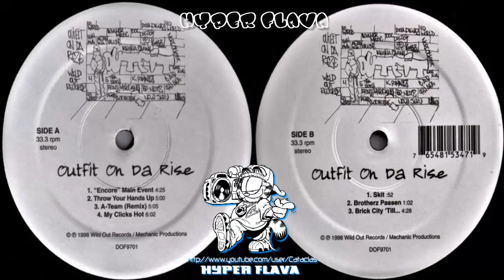Outfit On Da Rise - Outfit On Da Rise (Full Vinyl, 12") (1998)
00:00:00 - A1. Encore "Main Event"
00:04:16 - A2. Throw Your Hands Up
00:09:18 - A3. A-Team (Remix)
00:14:36 - A4. My Clicks Hot
00:19:48 - B1. Skit
00:20:26 - B2. Brotherz Passen
00:25:26 - B3. Brick City 'Till